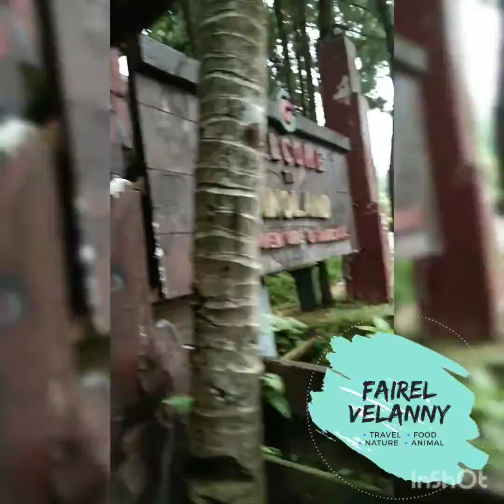Taman Wisata Matahari Part 1🌼Naik Wara Wiri | Wisata Bogor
Udah lama banget ga kesini😊
Terakhir kesini dulu tanggal 26 Juli 2016 ngerayain ultah fairel yang ke 2 tahun..😅
Ultah nya pas tanggal 22 Juli sih..
Pas ultah, tiup lilin dulu..
Ngumpul di rumah opung tua fairel..😁
📷21/11/2020
📌Taman Wisata Matahari, Cisarua, Bogor, Jawa Barat